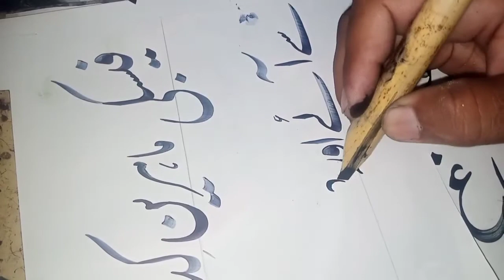Calligraphy practice by QALAM# Anser Butt Painter chakswari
خطاطی ایک عظیم فن ہے اور اس کی گہرائی تک کوئی کوئی ہی پہنچتا ہے۔